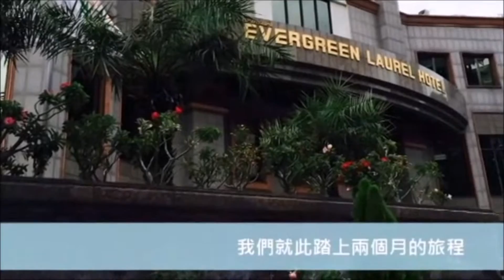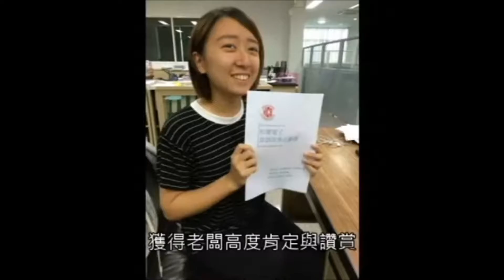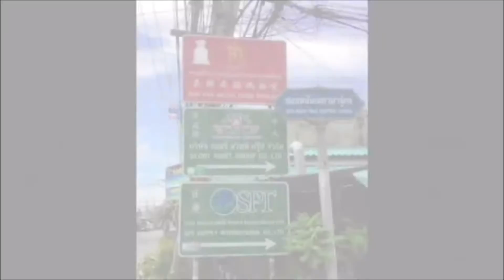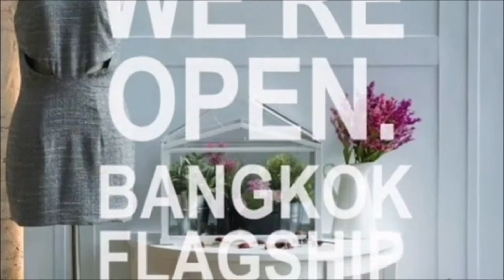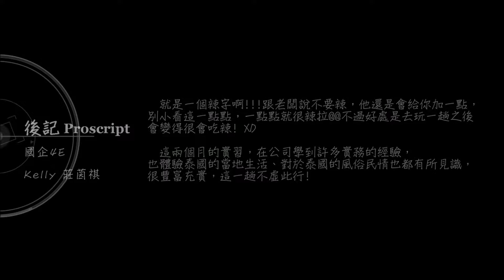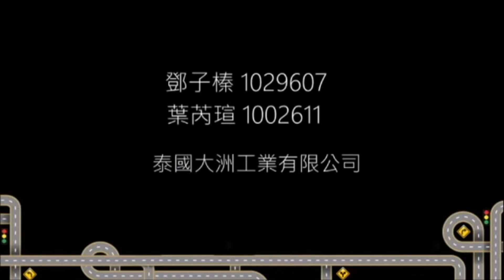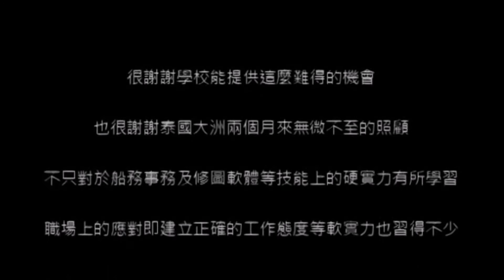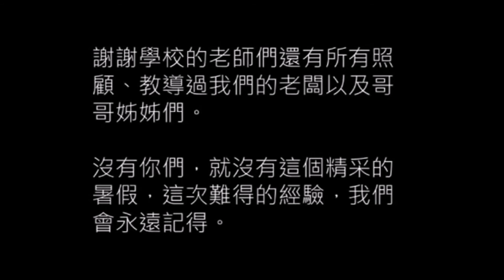2015泰國實習 管院企業實習成果展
2015泰國實習 管院企業實習成果展